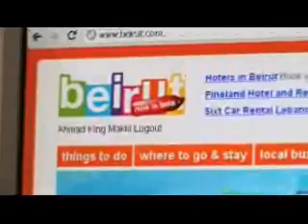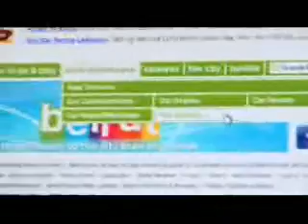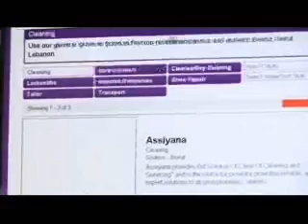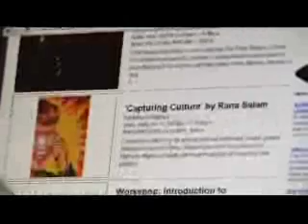Beirut.com Segment on Mazaj - مزاج on Future TV News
December 13, 2010: Mazaj-مزاج, a Future News TV show airs a special report segment on Beirut.com